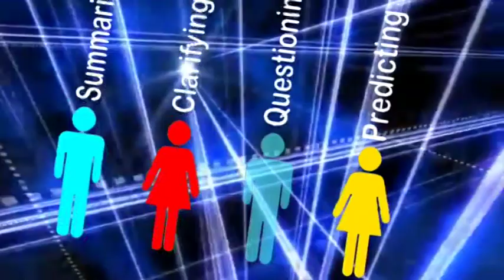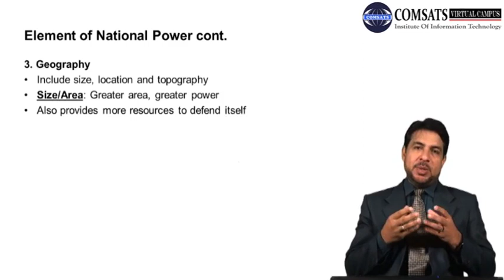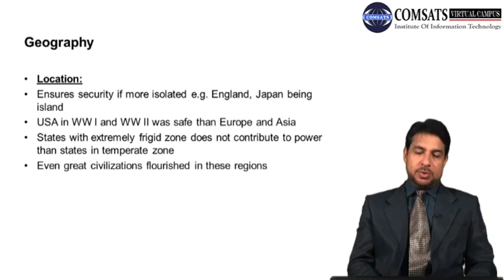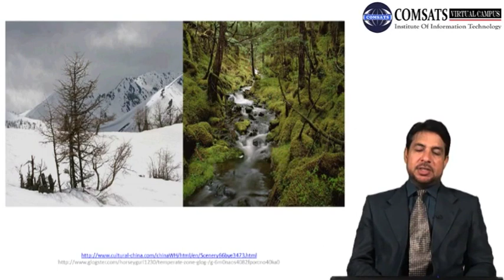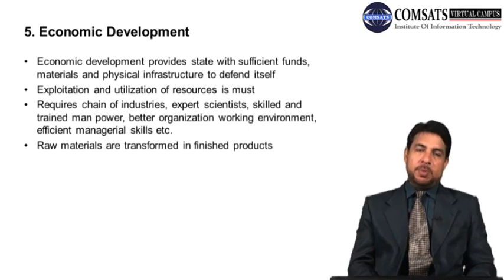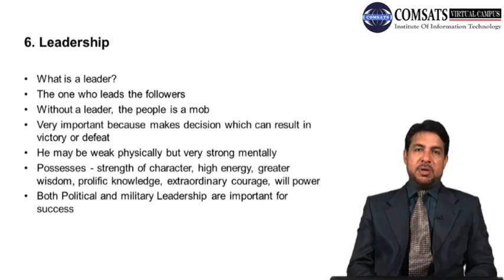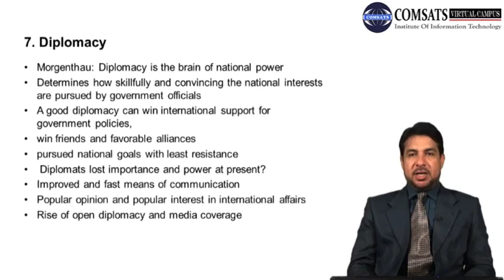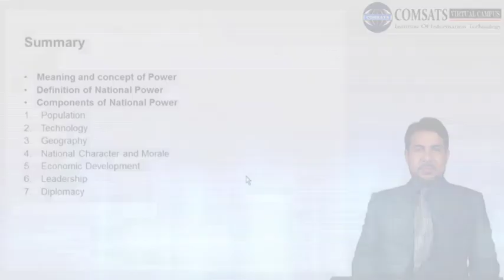National Power elements|International Relations in Hindi Urdu HUM221 LECTURE 07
International Relations in Hindi Urdu,
This is complete Lecture Series which tell you about importance of international relations and definition of international relations by scholars.
Different international relations courses are available but this will help you alot.You will have basic Understanding of what is international relations pdf and importance of international relations pdf,It also have brief description on international relations salary which available
international relations book,The evolution of international relations is also important which is also available in this series.